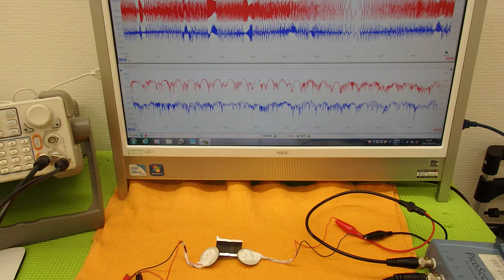オリジナル超音波実験 （超音波システム研究所 ultrasonic-labo）